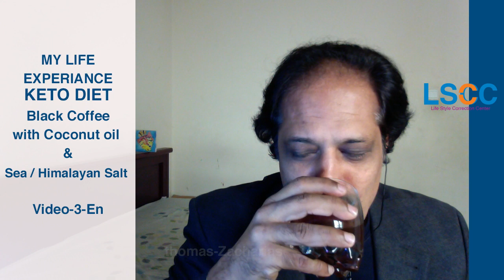KETO Morning black coffee - English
Best KETO BLACK COFFE make this Black coffee: Buy coffee Dry bean India 200gms + coffee Dry bean SriLanka 200gms roast till it gets dark brown. Allow this cool then make it powder using blender / mixer –spread it on a cloth for 1 hour put it in to small glass Bottles. Everyday Morning - Take 2-3 teaspoon coffee- brew your coffee. Put one teaspoon Organic Coconut oil to your coffee cup add 2 pinches of Sea Salt + Himalayan salt. Your Black coffee is ready.!